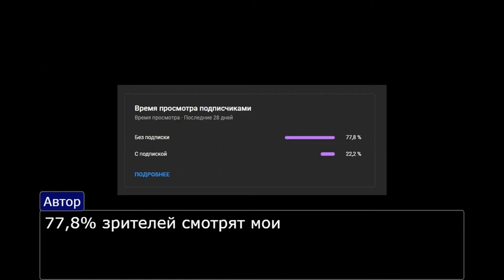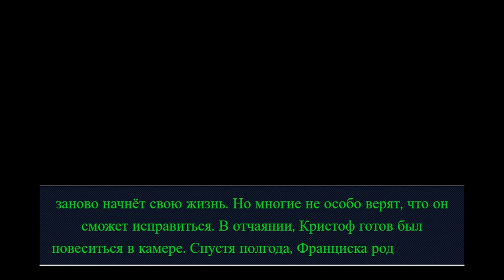Изнанка Кристофа. Пятая (заключительная) часть